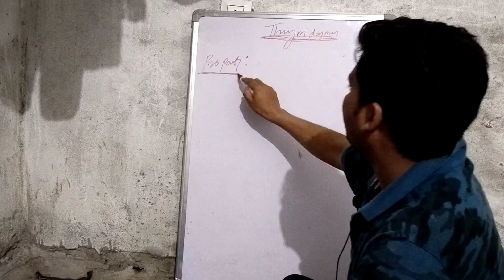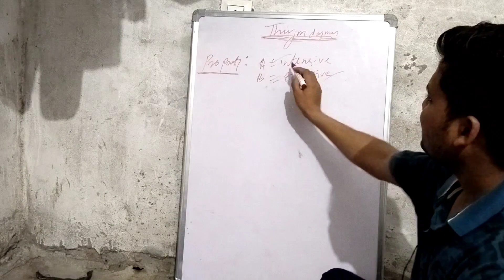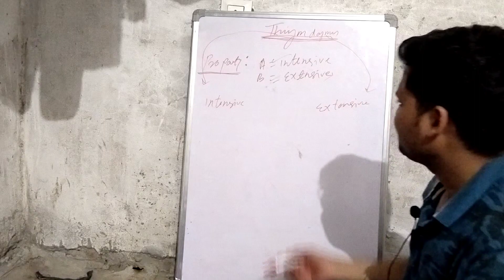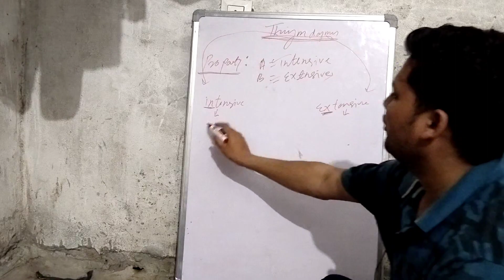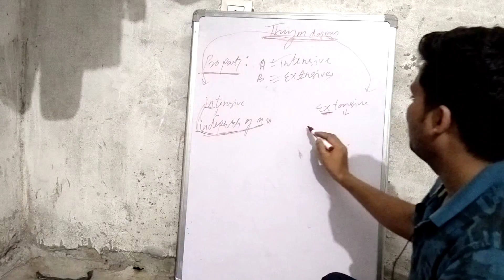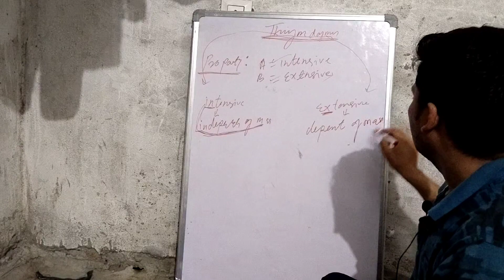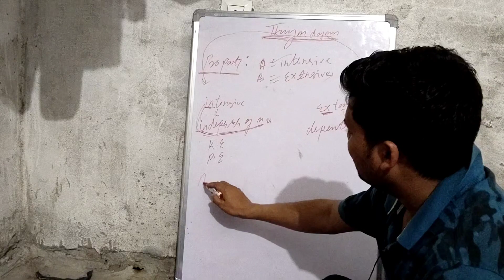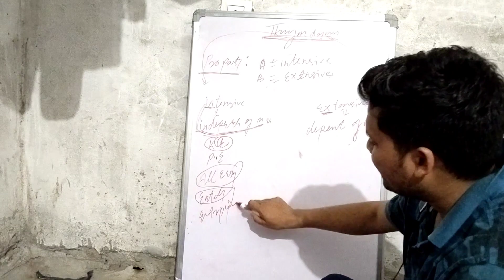thermodaynamics basic//intensive proparty//extensive proparty//thermodaynamics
thermodynamics basics//intensive proparty//and extensive proparty